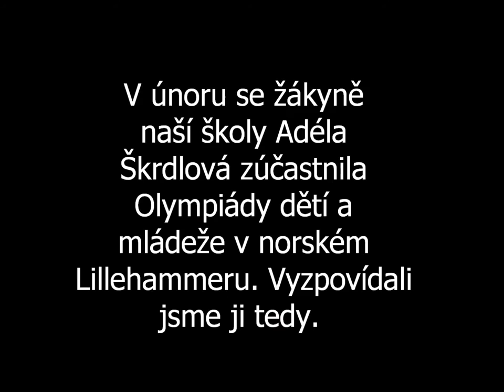rozhovor s adélou škrdlovou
Stříbrná medailistka Adéla Škrdlová v rozhovoru pro Mediální kroužek při ZŠ TGM Třebíč.